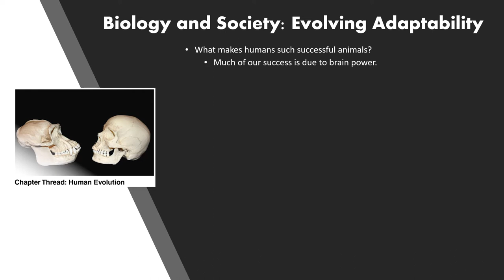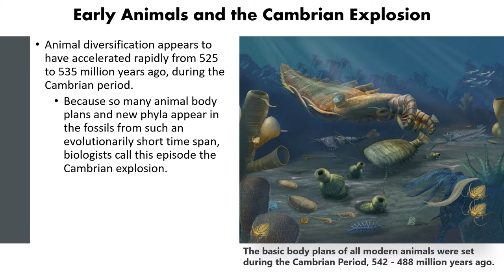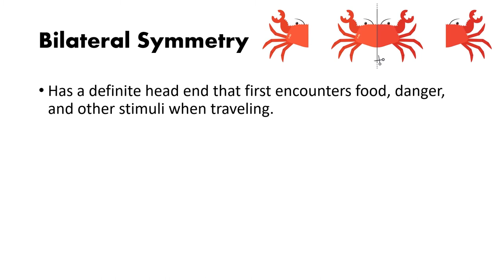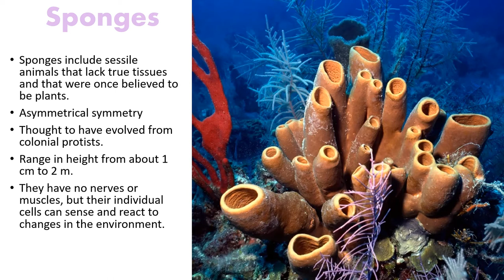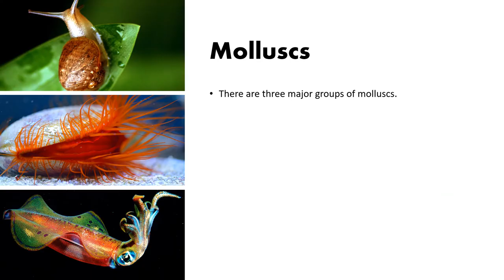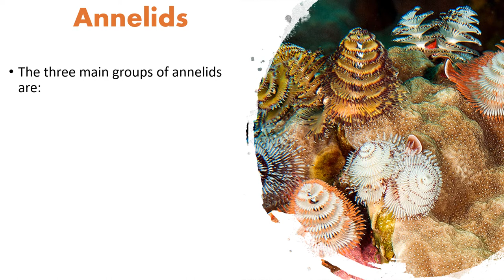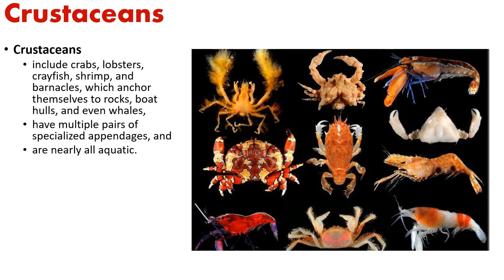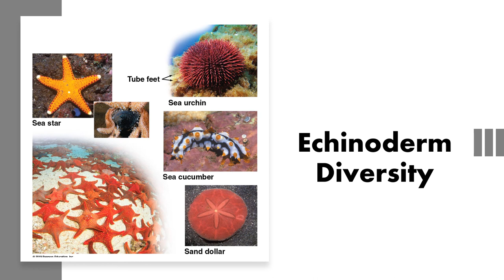Bio 1: The Evolution of Animals part 1 inverts